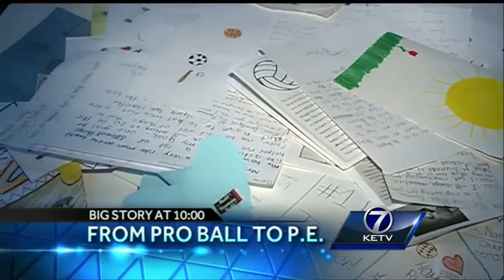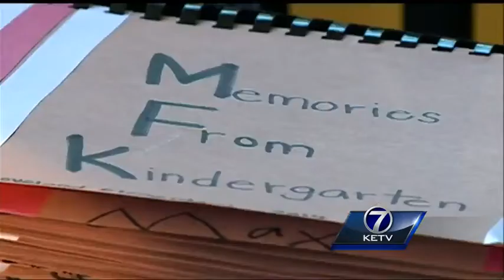Local teacher dies of heart attack after battling flu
A 55-year-old physical education teacher and former professional basketball player died of a heart attack after battling the flu for weeks.